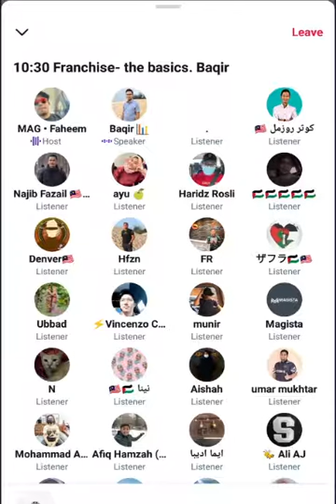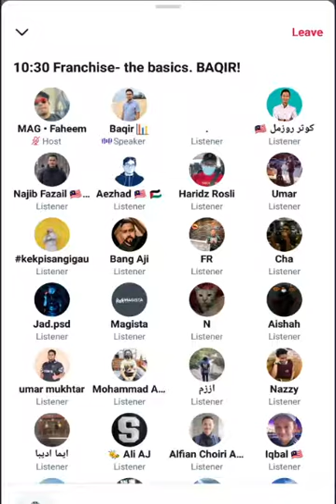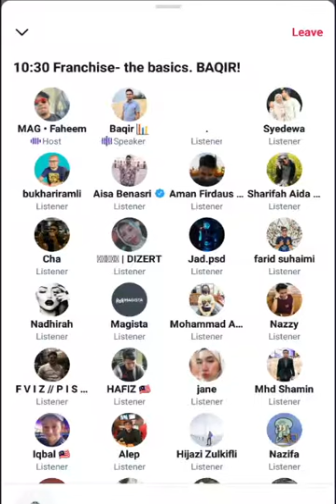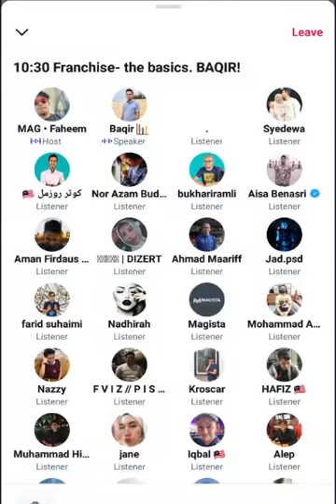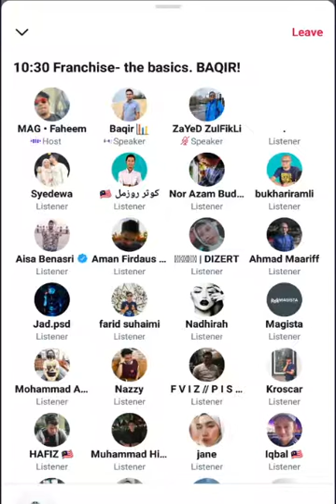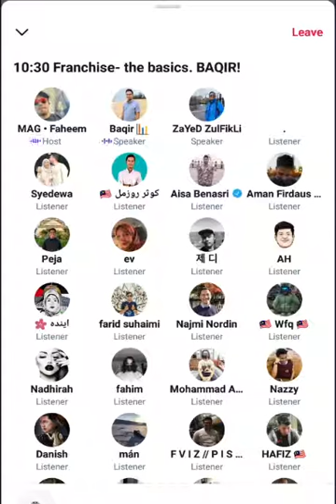Franchise - the basics